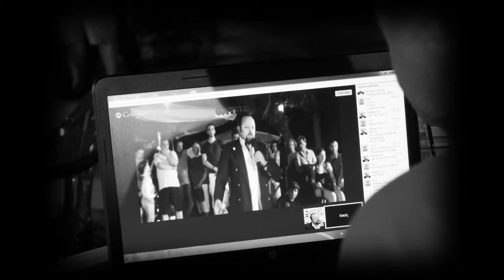Ε.ΣΥ. Αρτέμης Σώρρας. Music+video TakisTaf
Από την συνέντευξη του Αρτέμη Σώρρα :
E.ΣΥ - ΔΙΕΥΚΡΙΝΙΣΕΙΣ ΚΑΙ  ΕΠΕΞΗΓΗΣΕΙΣ ΣΤΗΝ ΠΟΡΕΙΑ ΓΙΑ ΤΗΝ ΕΛΛΗΝΙΚΗ ΣΥΝΕΛΕΥΣΗ
Ποντιακή λύρα : Χρήστος Λεμονίδης.